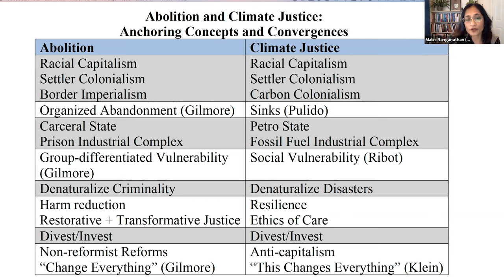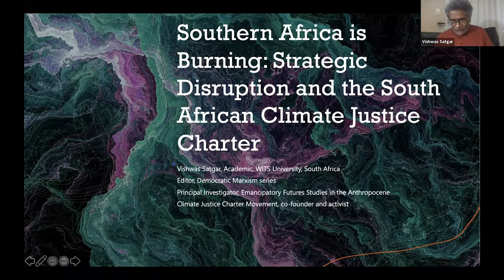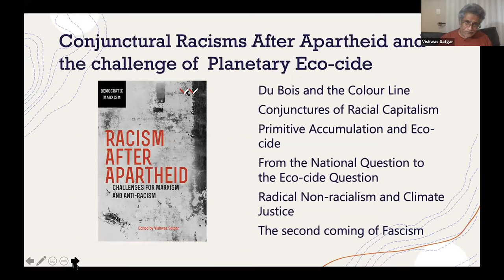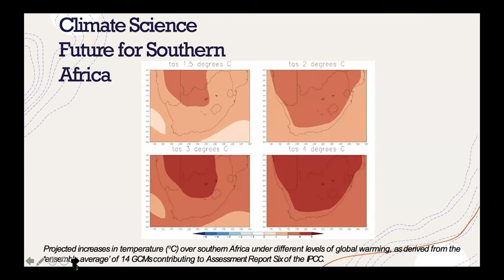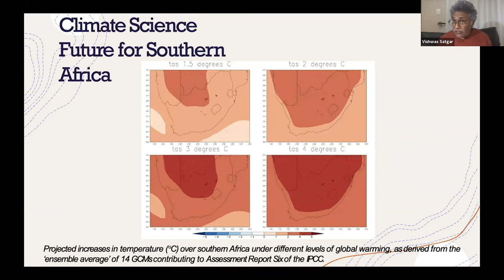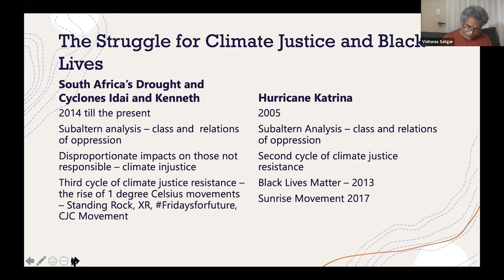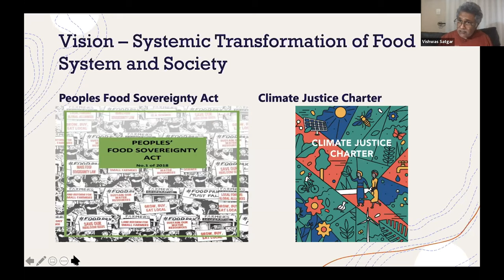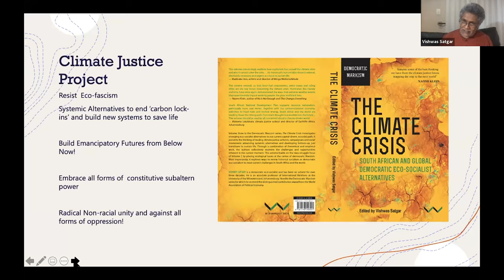Abolitionist and Emancipatory Futures: Anti-Racist Struggles and Climate Justice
Black Lives Matter: Global Perspectives Webinar Series | Vishwas Satgar, Malini Ranganathan | Moderator: Kian Goh

Vishwas Satgar, “Southern Africa is Burning – Strategic Disruption and The South African Climate Justice Charter”

Vishwas Satgar is an Associate Professor of International Relations at the University of Witwatersrand South Africa. He edits the Democratic Marxism series and is the principal investigator for Emancipatory Futures Studies in the Anthropocene. He has been an activist for four decades. He was involved in national liberation struggles and more recently he co-founded the South African Food Sovereignty Campaign and the Climate Justice Charter process.

Malini Ranganathan, “Abolition and Climate Justice in Transnational Perspective”

Malini Ranganathan is an Associate Professor in the School of International Service and Interim Faculty Director of the Antiracist Research and Policy Center at American University in Washington, DC. An urban geographer by training, her scholarship focuses on radical approaches to, and contrapuntal readings of, environmental justice in India and the U.S. She is the recipient of an Andrew W. Mellon-American Council of Learned Societies fellowship which enabled her to complete a coauthored book, Corruption Plots: Stories, Ethics, and Publics of the Late Capitalist City, and is currently working on a second monograph on property law, urban ecologies, and anticaste struggles in Bangalore, India.

Moderator:

Kian Goh is an Assistant Professor of Urban Planning at the University of California, Los Angeles. She researches urban ecological design, spatial politics and social mobilization in the context of climate change and global urbanization. Her forthcoming book, Form and Flow: The Spatial Politics of Urban Resilience and Climate Justice (MIT Press in 2021) investigates the contested power relationships and conflicts around plans proposed by cities to respond to climate change impacts in New York, Jakarta, and Rotterdam.